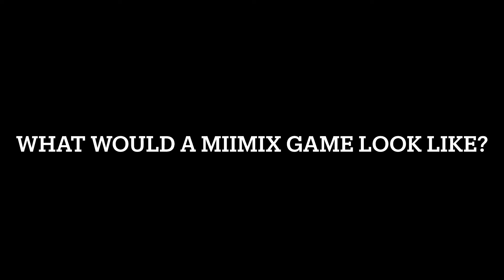What would a Miimix game look like? (Prologue)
This is only the prologue